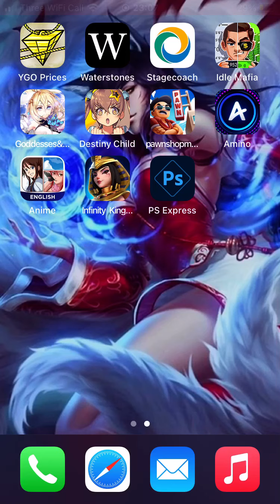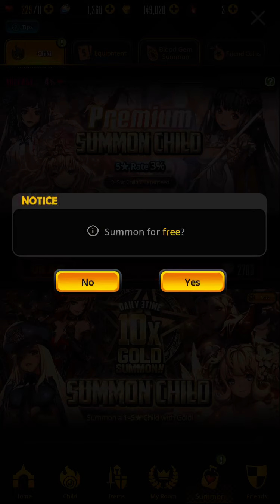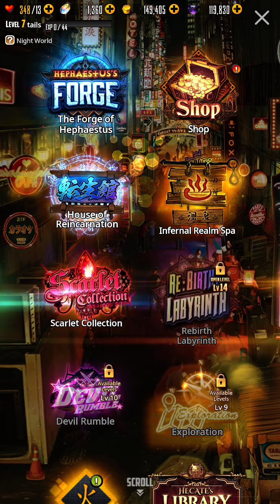Finished catching Demeter and have a look and exploring of the night world